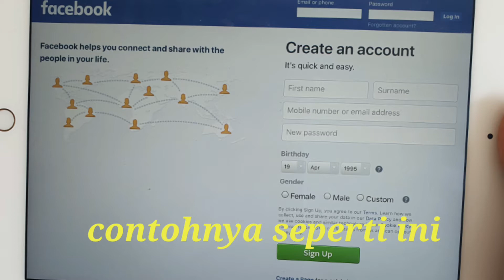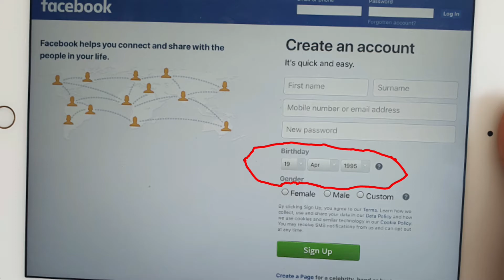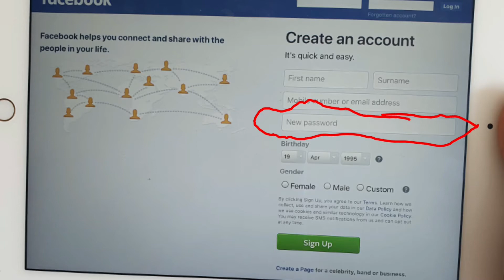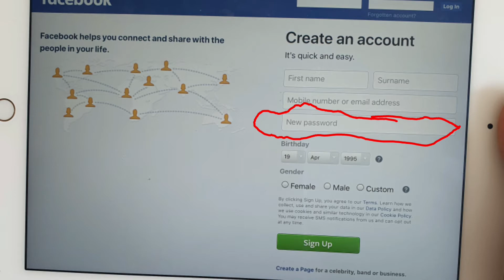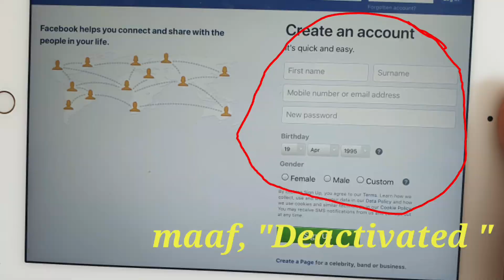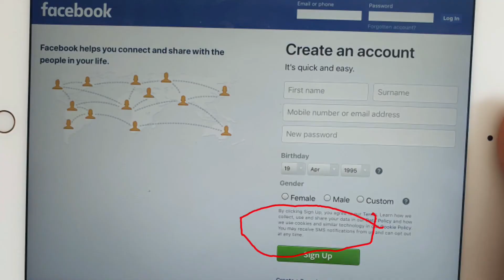SIMAK CARA MUDAH DAN LENGKAP UNTUK PEMULA BERGABUNG DI FACEBOOK DAN CARA AMAN MEMAKAI NYA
Cara bergabung di Facebook dan Aman memakainya ialah satu Tujuan u anak2 muda org tua pria dan wanita bergabung di Facebook dan cara aman memakai Facebook . Alasan saya memasang video ini, mengingatkan peristiwa sedih tidak lama berlalu. Seorg gadis berasal dr Flores Flores timur berusia 19 thn menghabiskan hidup nya karna org yg tidak bertanggung jawab memaparkan foto tidak hormat di Facebook almarhum. Almarhum meninggal minum racun rumput karna stress karna perbuatan seorang yg tidak bertanggung jawab. Moga dengan video ini masyarakat lebih mengerti lagi bagaimana memakai  Facebook kedepannya..